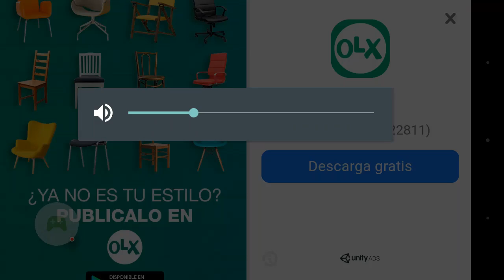Mostrando mi _Geometry Dash world_ (arhe)